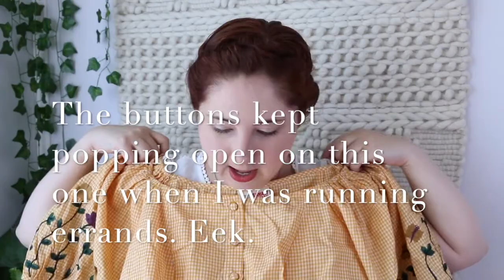Anthropologie & Free People Haul - My Second Nuuly Subscription Rental! Summer Dresses & Tops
This is my second month of using the Nuuly service! Which piece is your favorite?

I'm a full time fashion and vintage reseller on Poshmark and Etsy, with a handmade business on Etsy! Mother of 2 small boys. Join me on my travels, work with me, and learn some stuff along the way.

Shop ThredUp with my referral to get $10 off your first purchase